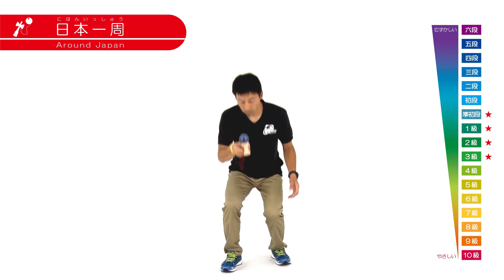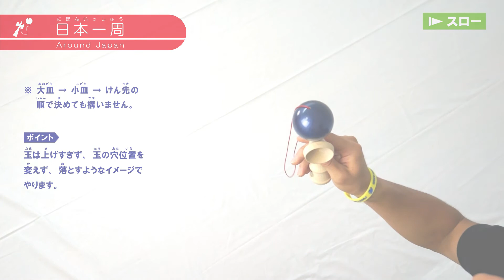けん玉の技解説⑩ 日本一周-How to Around Japan-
競技用けん玉「大空」製造販売元の山形工房が作成したけん玉の技の解説動画です。競技用けん玉とは、日本けん玉協会の定める厳格な規格に合致し、認定を受けたけん玉です。けん玉の級・段位を受検したり、全国各地で行われるけん玉大会に参加したりすることができます。
山形工房のけん玉作りに対するこだわりは、日本の熟練職人の目と手で本格派仕様のけん玉を作ることです。競技用として使用されるけん玉であるため、多くの種類の技ができるよう、精度と品質にこだわって一つ一つ丁寧に仕上げております。山形工房は長年にわたり、日本けん玉協会より公認けん玉製造指定工場に選ばれております。

・山形工房アプリ
「山形工房」や「OZORA KENDAMA」で検索しダウンロードしてください。
※けん玉道の級・準初段・段位表とも連動し、わかりやすくけん玉のやり方を解説しております。